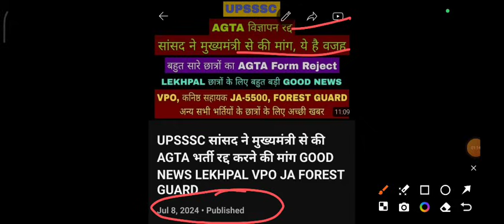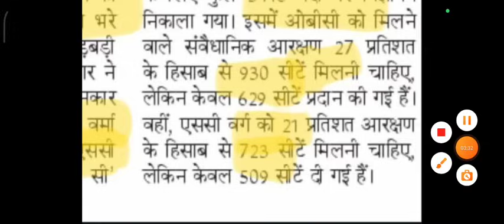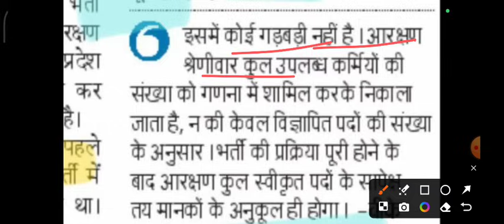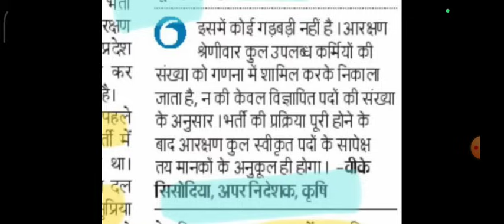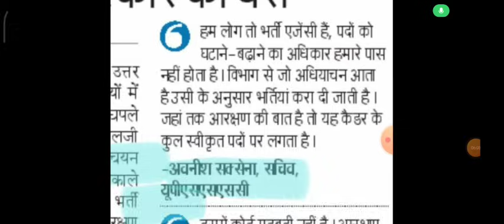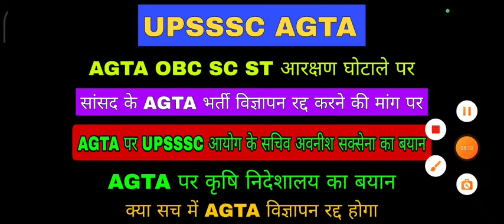UPSSSC AGTA OBC SC ST आरक्षण पर UPSSSC आयोग के सचिव और कृषि निदेशालय के अधिकारियों का बयान